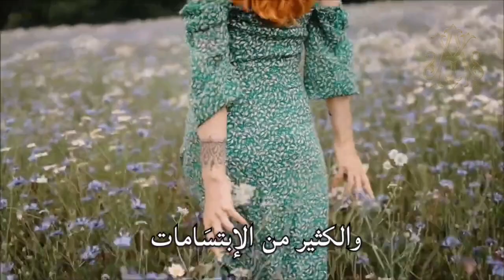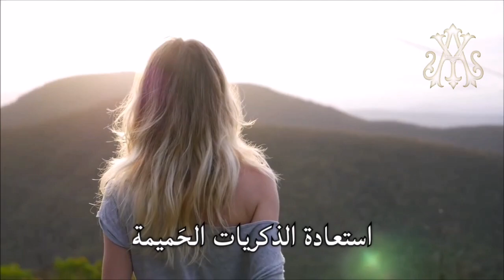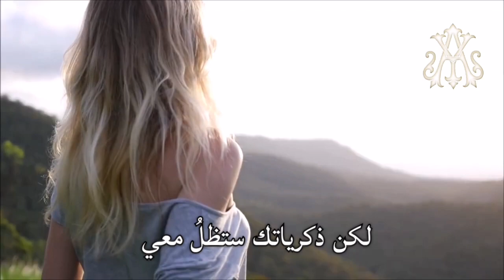Sara Naeini, Yare Roozaye Roshan مترجمة للعربية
أغنية Yare Roozaye Roshan للمغنية وكاتبة الأغاني الإيرانية Sara Naeini من ألبومها الذي يحمل عنوان الأغنية والذي أنتجته سنة 2021..

مشاهدة ممتعة ♥️ 💟